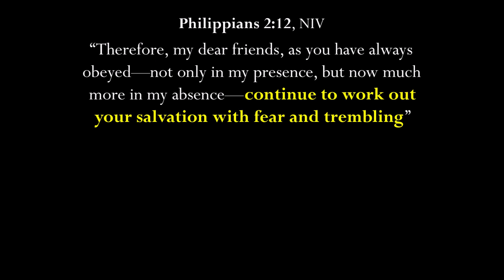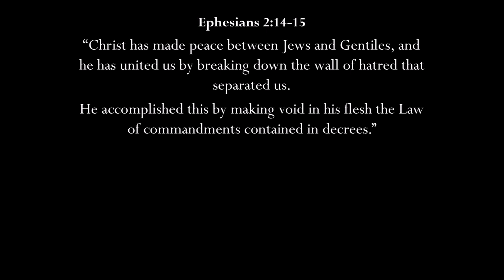Saved by which Works?